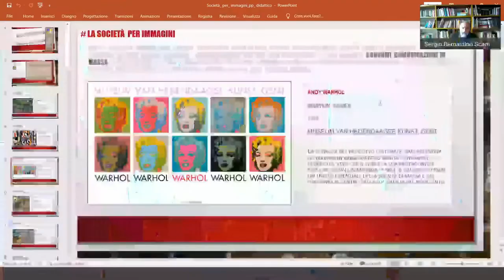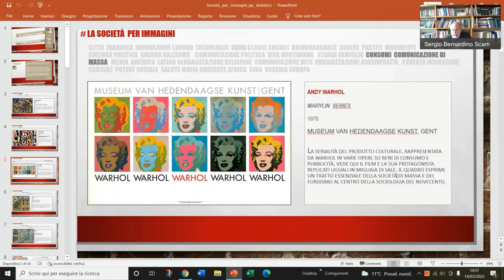Un Dipartimento in Mostra: "Ten Marilyn" e il Fordismo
Il prof. Sergio Scamuzzi, docente ordinario di Sociologia, ci presenta l'opera "Ten Marilyn" di Andy Wahrol (1967, Serigrafie su carta, Museum Van Hedendaagse Kunst, Gent) sul tema del Fordismo.

"La società per immagini" è un percorso sui temi di ricerca del Dipartimento CPS attraverso 30 opere artistiche figurative collocate al terzo piano (blocchi D4, D3, D2) e al primo piano (blocco D3) del Campus Luigi Einaudi.

A partire dalle opere, il Dipartimento organizza una serie di appuntamenti, "Un Dipartimento in mostra", connessi a didattica, ricerca e terza missione.